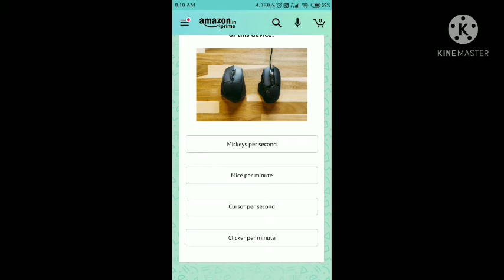Amazon Basics Smart Led TV Quiz Answer Today | 13 February 2021 | Quiz Time Win | Amazon Quiz Ans